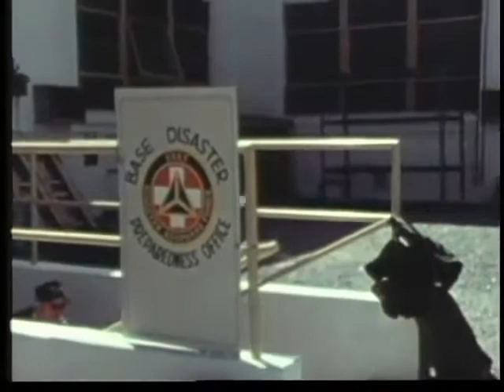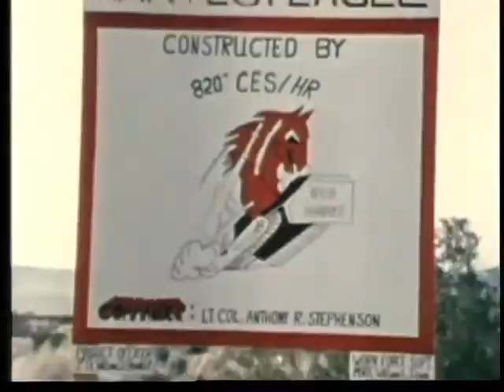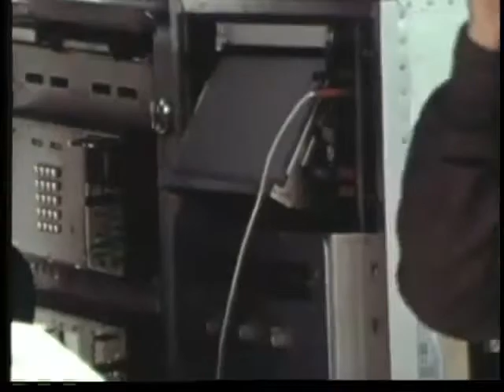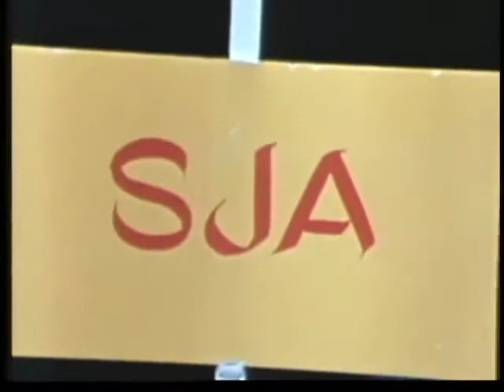Nuclear Weapons Accidents Response and Effects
Nuclear Weapons Accidents are also known as Broken Arrows. In this short video you learn how to respond and what the effects are